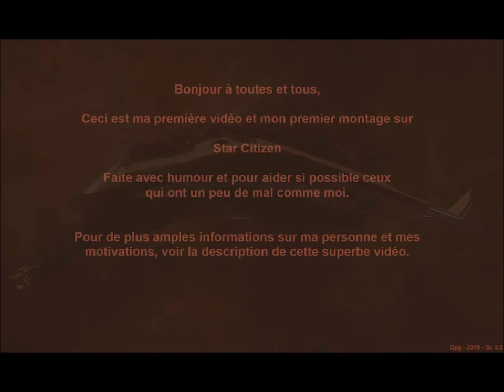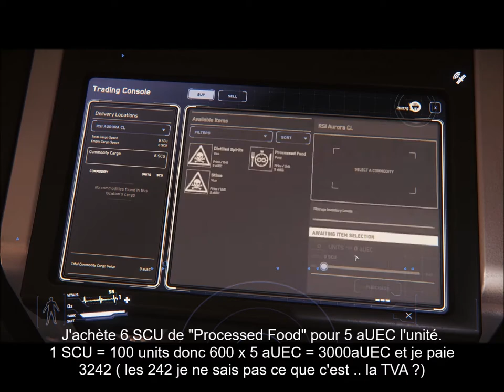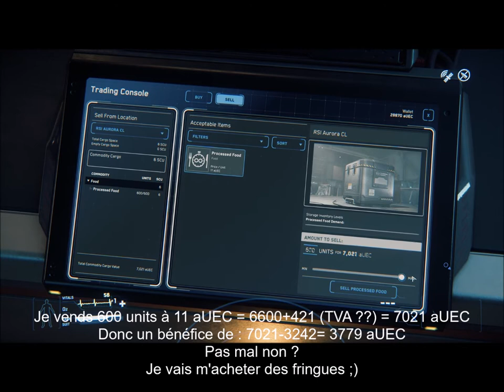Star Citizen FR - Ma première vidéo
Je suis Eva et je vous livre ma première vidéo et mon premier montage  en espérant que cela vous plaira et m'encouragera à continuer.
Bon but sera (on verra si j'ai du succès) de faire des petites vidéos sympa sur Star citizen juste pour le fun. C'est le début je ne sais pas ce que demain sera ...
J'ai acheté le jeu  il y a un peu plus d'an, j'ai un avenger stalker, j'ai joué quelques semaines sur la 2.5  puis j'ai arrêté et j'ai repris au début de cette année et comme cela évolue bien, je me sens motivée à faire ces vidéos.

Pour la première vidéo, j'ai fait un petit voyage de transport pour gagner un peu d'aUEC,j'avais encore quelques REC pour louer un aurora.
Bon visionnage.